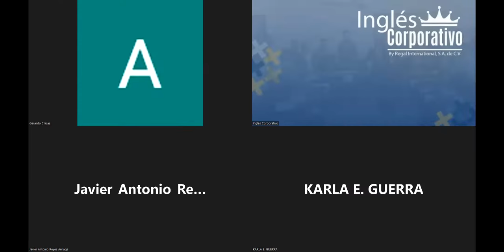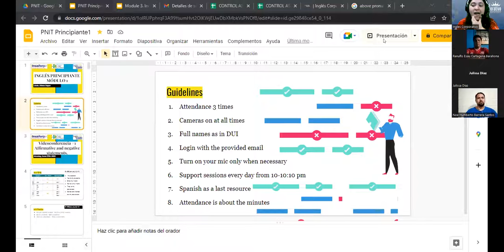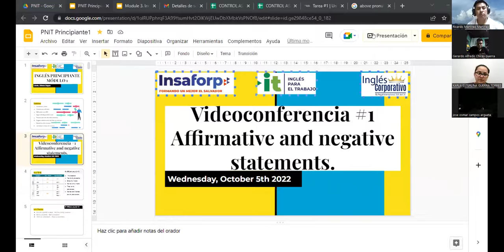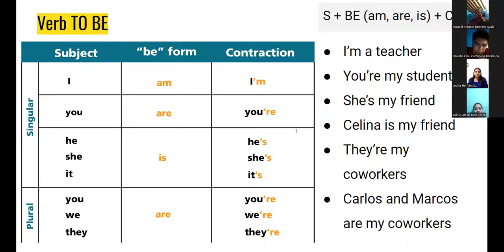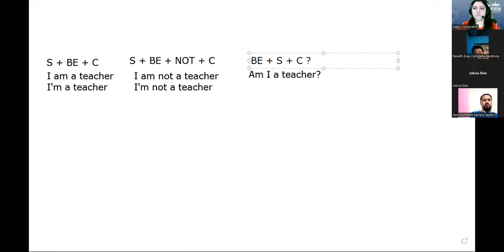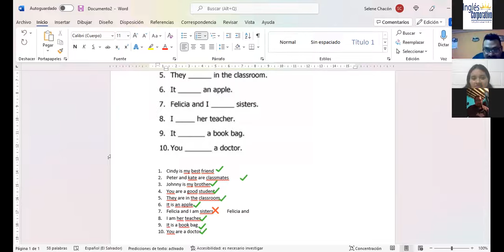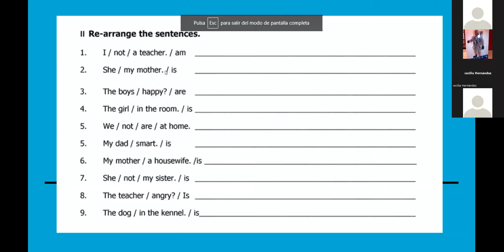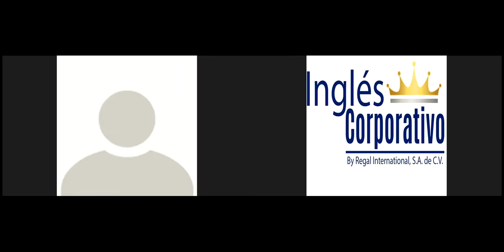Inglés Corporativo-05-10-22-Affirmative and negative statements